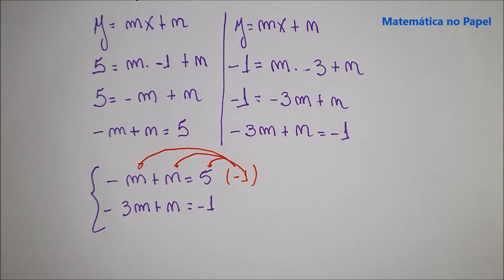Geometria analítica - Equação Reduzida da Reta